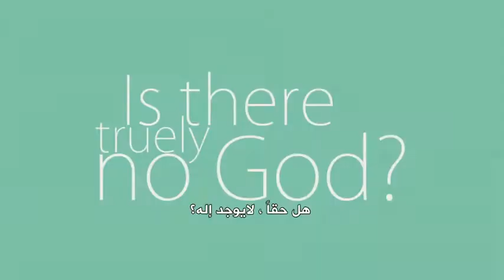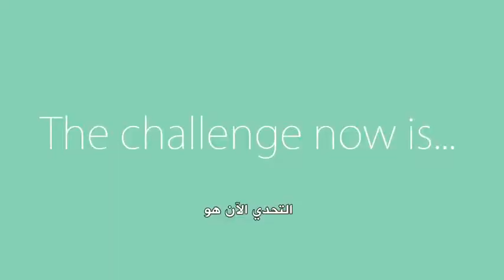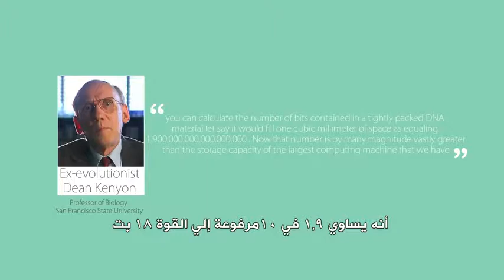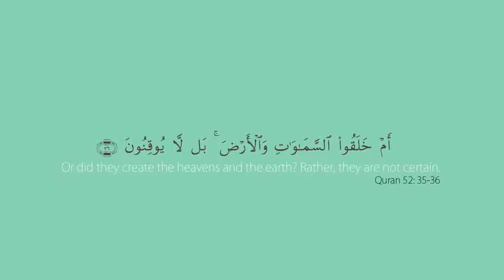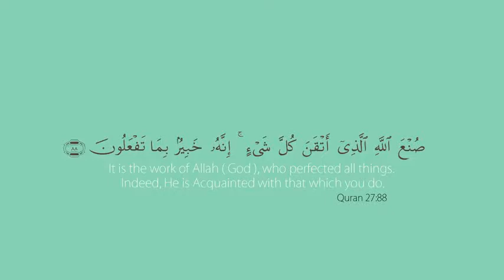Is there truly no God